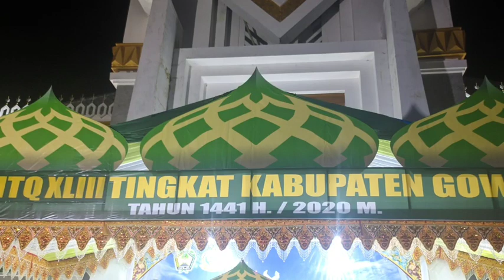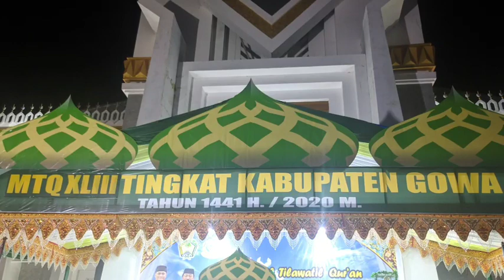TILAWAH MERDU QORI' RACHMAT HIDAYAT SUROH ALI IMRON AYAT 95-99 😊